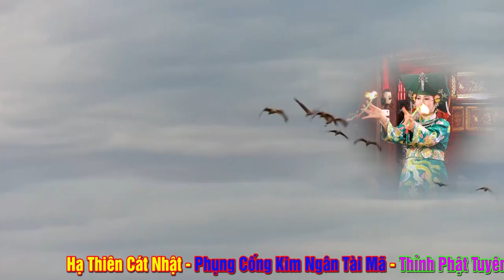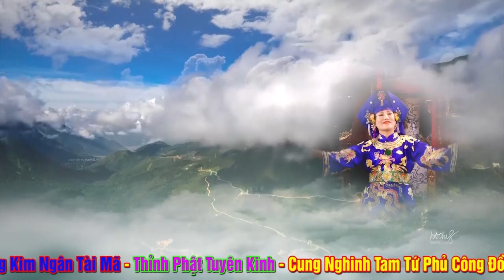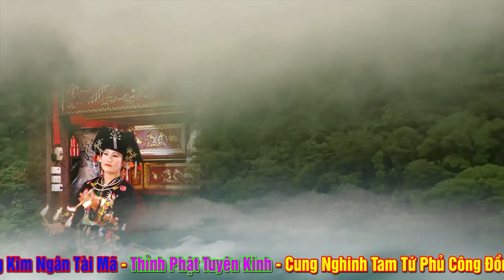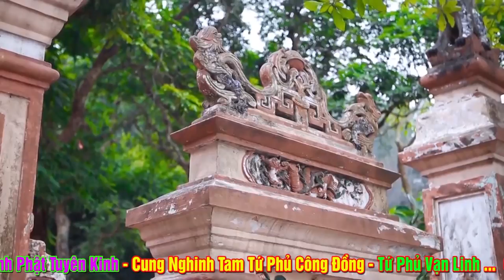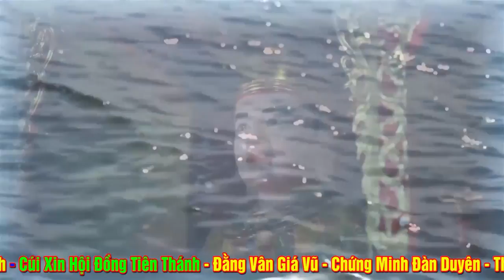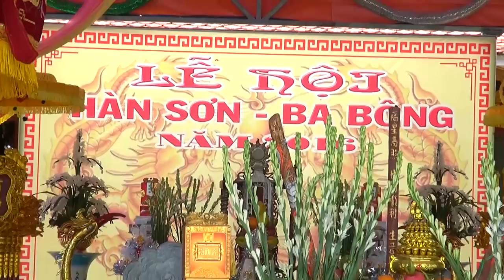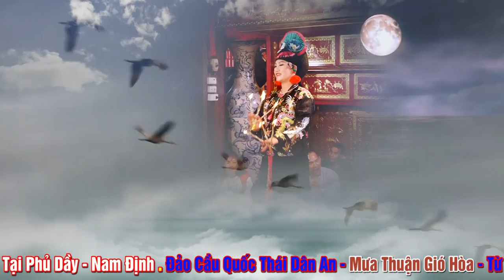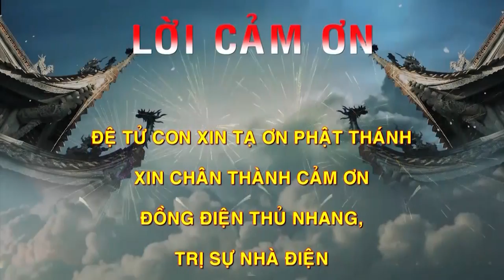Cô Đồng Hầu Đẹp - Vấn Hầu Tố Linh Tố Hảo - ĐT Hoàng Thu Hương - Mẫu Phủ Dầy - Hát Văn Hầu Đồng